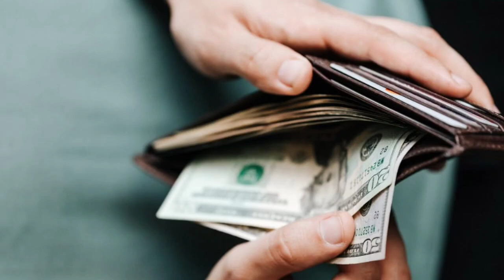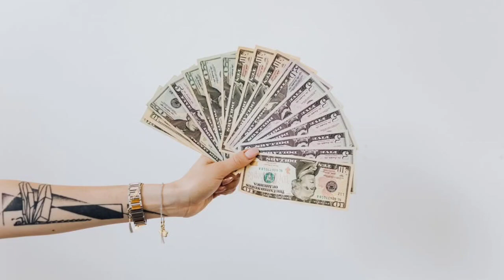Hera Feari Ne Punjab Sada Lutya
Society Awareness Song

Singer - Vijay

Writer - Sukhde Kotale Wala

Video - Stephen

Through the blessing of the upright, a city is exalted, but by the mouth of the wicked, it is destroyed.

( Proverbs 11:11 )